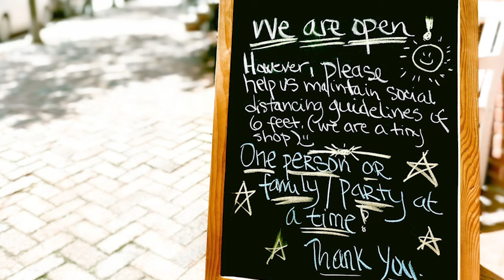Smart Digital Marketing Strategies for Small Businesses during COVID-19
Lori Glenn, VP of Inside Sales at Digital Air Strike, reveals some must-have digital marketing strategies for small business owners to adopt now to reach customers.

During the pandemic, digital marketing strategies are more important than ever and shifting how consumers do business in the long run. A strong online presence is no longer a nice-to-have for small businesses who want to stay afloat — it’s a must have. With consumer behaviors and buying journeys pivoting primarily online, small business owners have to find the tools that work best for their customers that will give them the easiest experience with optimal convenience. It’s time to start trying out digital marketing tools and tactics to meet the demands of customers. And as we continue to face these confusing times, it’s important to over communicate your business hours, offerings, and COVID-19 safety measures that will keep customers flowing. Because there’s not a better person than an entrepreneur who can take calculated risks to rise above challenges and come out on top for long-term success.

References:

­76% of adults have used email or messaging services to communicate due to the pandemic

22% of adults are more interested in shopping via social media than they were last year.